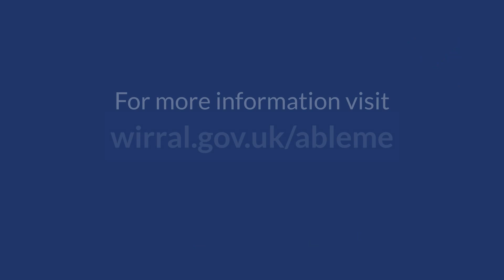AbleMe Service - Wirral Council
An introduction to AbleMe is a local service, run in-house by Wirral Council. Launched in June 2024, the service offers information, advice and guidance to individuals and, where required, short term support via home visits from trained practitioners and social care staff. AbleMe is a CQC registered service.